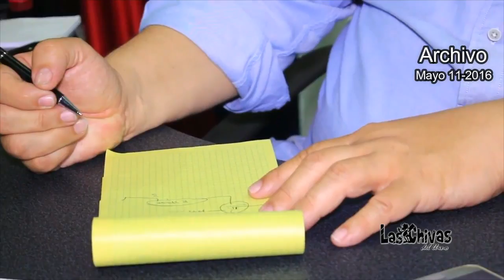Sacó el despacho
Alcalde de Yopal sacó su oficina para una casa para no sentarse en silla de escarnecedores

Dijo que no entró al despacho, porque no quiere saber de quienes maquinaron y le hicieron daño a Yopal